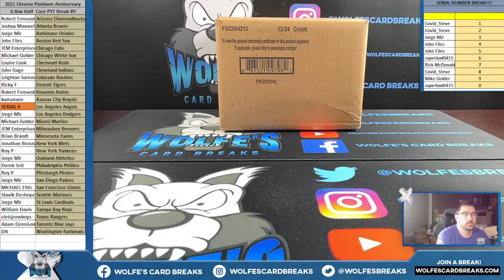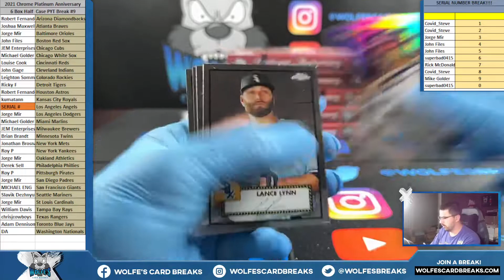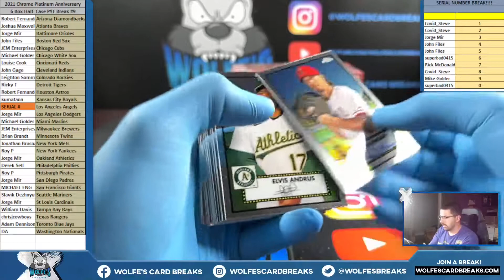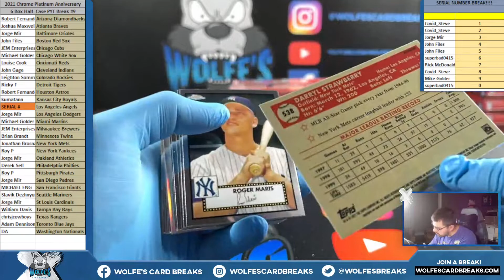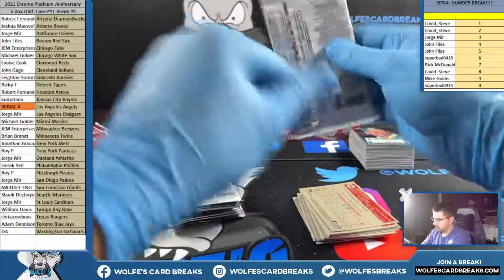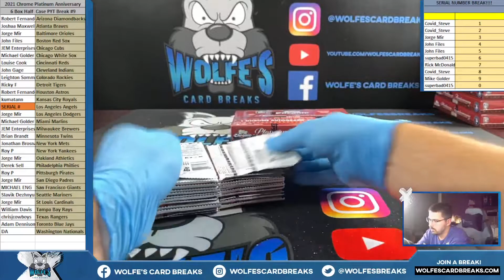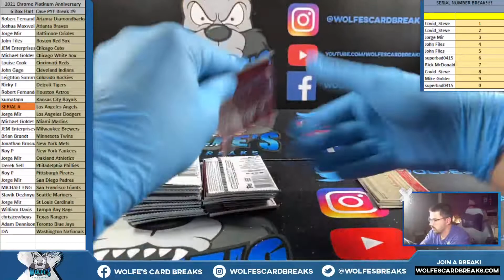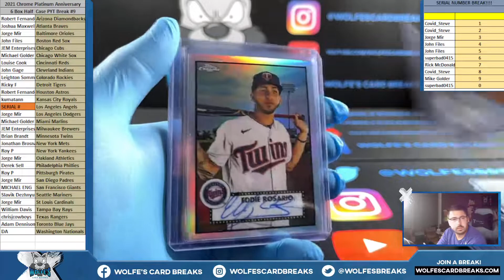2021 Topps Chrome Platinum Anniversary Baseball 6 Box Half Case PYT Break #9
2021 Topps Chrome Platinum Anniversary Baseball 6 Box Half Case PYT Break #9